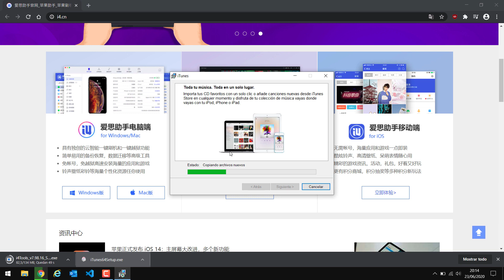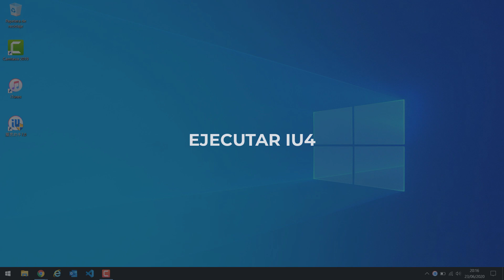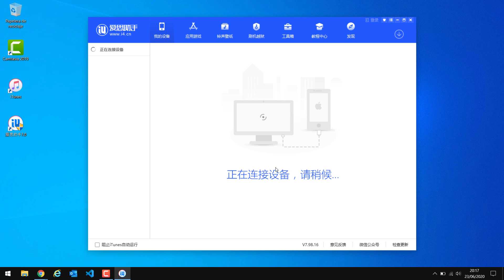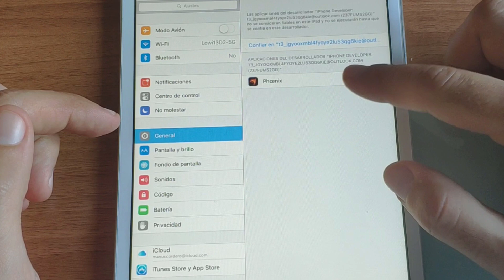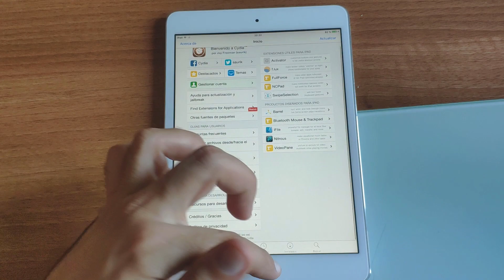Como hacer en iOS 9.3.5 jailbreak Nuevo método 🔥 iPhone 4/iPad mini 1/iPad 2 y 3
DESCRIPCION
Un nuevo método que funciona a día de hoy para hacer jailbreak a vuestros iphone o ipad con IOS 9.3.5. Usaremos phoenix y cydia para gestionar las apps que usen este jailbreak. También puedes añadir repositorios personalizados y mucho más.